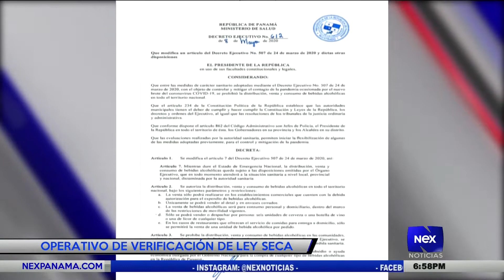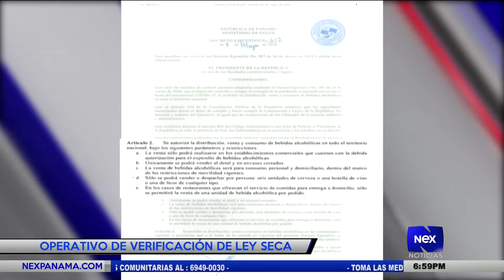Operativo de verificación de ley seca